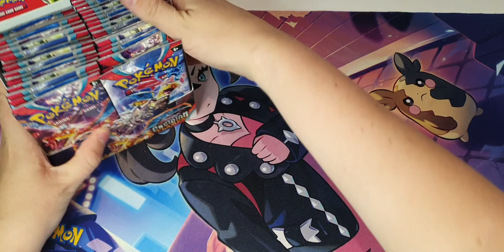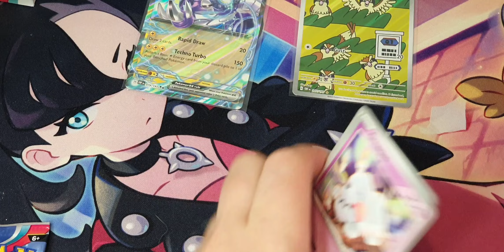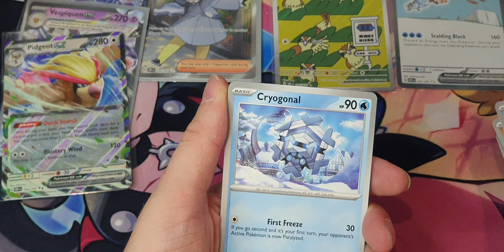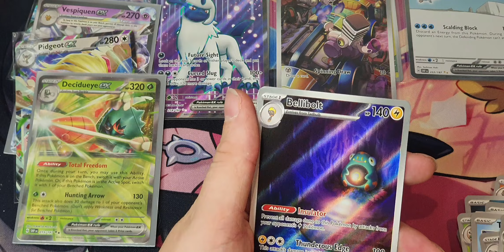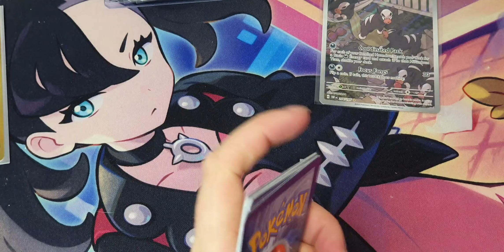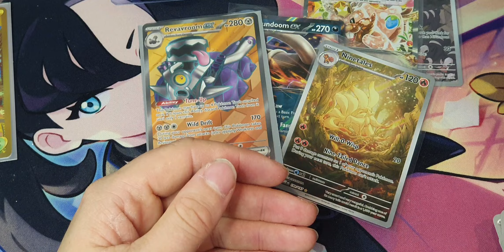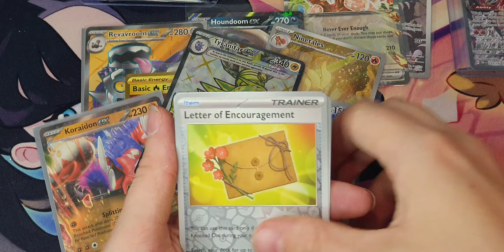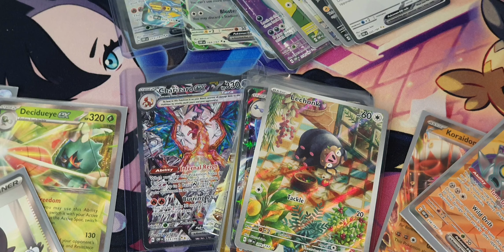Pokemon Boosterbox 20# opbsidian flames part 3